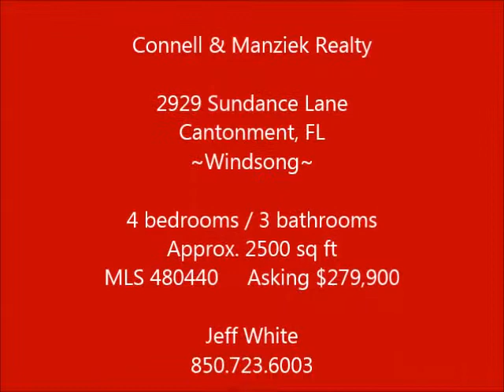2929 Sundance Ln, Cantonment, Florida 32533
Exceptional double-split floor plan with 4 bedrooms and 3 full baths located in quiet, serene Windsong Subdivision off Highway 97. Beautifully maintained community with curb & gutter streets, decorative street lighting and architecture reminiscent of the craftsman period